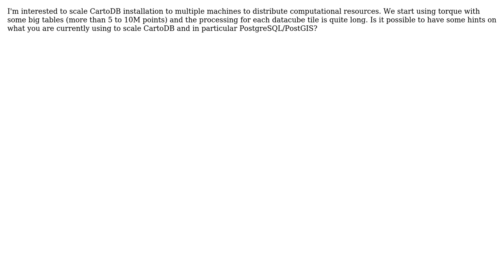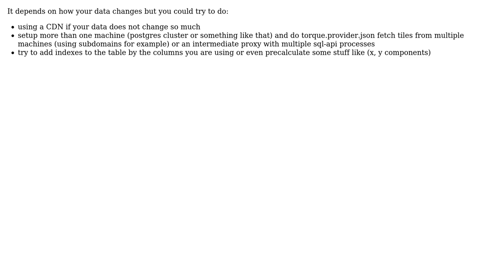GIS: Scaling CartoDB to multiple machines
With thanks & praise to God, and with thanks to the many people who have made this project possible! You are responsible for your own actions.